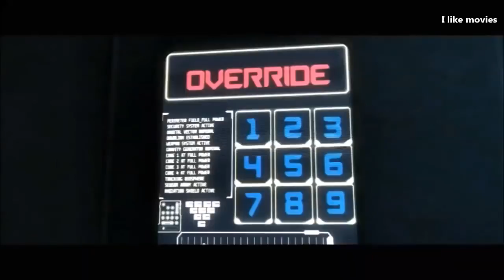Injustice League [love movies HD]